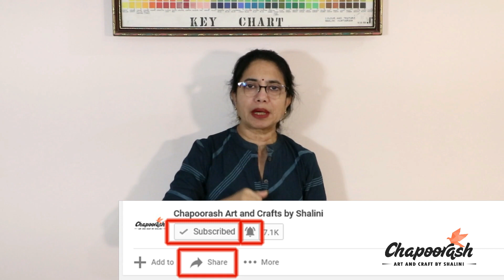Step by step Embroidery | How to make Lazy Daisy Stitch ( easy tutorial ) – Episode 5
Today I will teach you 5th Stitch of Embroidery that is Lazy-Daisy Stitch.
Don’t forget to watch video till the end.
Leave your feedback below.
Also let me know if you have any questions and I'll try to answer all of them.